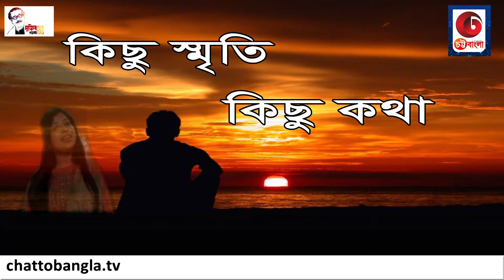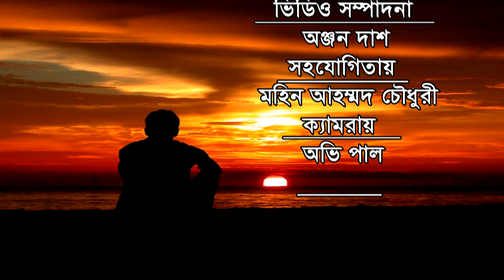কিছু স্মৃতি কিছু কথা অতিথি- দিদারুল আলম চৌধুরী